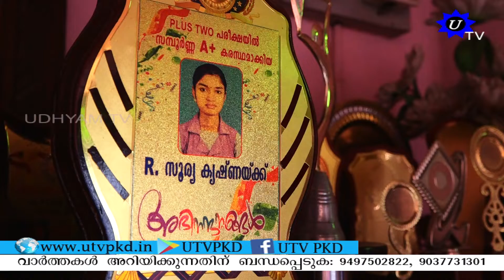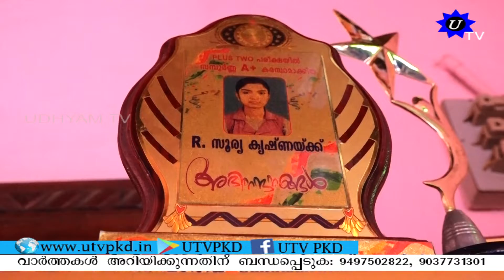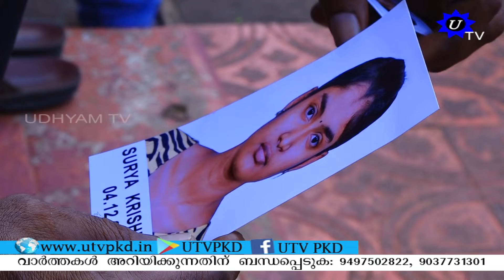കാണാതായ ആലത്തൂരിലെ ഡിഗ്രി വിദ്യാര്ഥിനിയെക്കുറിച്ചുള്ള അന്വേഷണം മൂന്ന് മാസം പിന്നിട്ടു